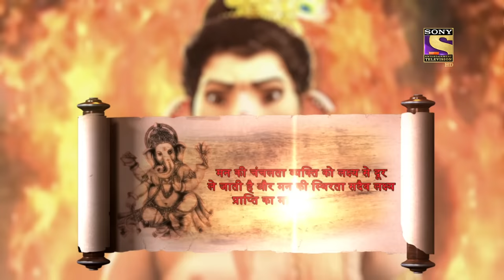Vighnaharta Ganesh - Ep 718 - Full Episode - 8th September, 2020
Episode 718: Tulsi's Birth
Lord Narayan explains that he has blessed 2 couples with a special child for each of them. Now he puts the responsibility on Ganesh Ji to write the journey of Tulsi. Meanwhile, Naarad Ji is confused that how come a girl will be considered to be a sacred plant in the future?